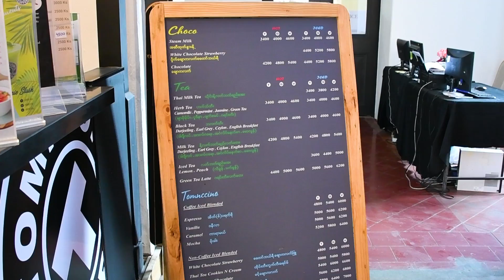A Visit to the Secretariat building in Yangon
In this video we visit the historical Secretariat building in downtown Yangon. This building was built by the British as their administrative centre for what was then colonial Burma. It has recently been renovated and turned into a venue with museums - both historical and art - as well as cafes and souvenir shops. Our guest guide Hmue Ko shows us around this beautiful building.

B&F Clubcard is an all-in-one club member card which does not require any pre-paid payment or deposit. It is a money saving platform that offers special privileges from several categories throughout the year and hopes to contribute to our user's daily lifestyle. In order to find out the current discounts and benefits simply scan the QR code from the back of the card or visit our
Mobile App (B&F Weekly Promotions)